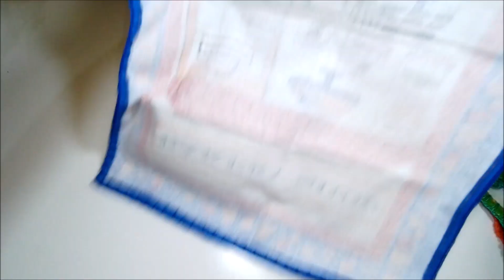🚀PRODUÇÃO DE PANOS DE PRATO FELPUDOS COM BICOS DE CROCHE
Sejam bem vindos(as), meu nome é Leila Matos.

Para adquirir as peças ensinadas no canal, chame no direct do Instagram:  📭📦

Venha fazer parte do nosso Grupo no Facebook Vitrine do Crochê com Leila Matos💕🧶

Aguardo vocês 🧶🤗🤝🏽